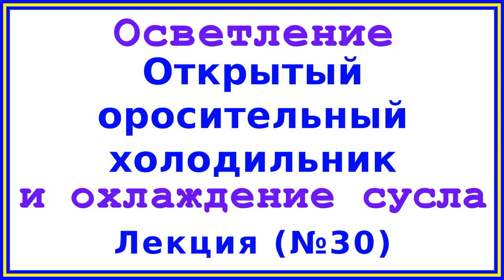Открытый оросительный холодильник | Лекция 30 по пивоварению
Открытый оросительный холодильник используют на второй стадии охлаждения сусла, которое поступает из холодильной тарелки или отстойного аппарата.

Новые лекции уже на Boosty:
31. Закрытые холодильники | «Труба-в-трубе» и пластинчатые

32. Отделение взвесей при осветлении сусла на фильтр-прессах

33. Гидроциклонный аппарат для осветления сусла

Охлаждение сусла от 60 до 5"С проводят быстро во избежание развития посторонних микроорганизмов.

Открытый оросительный холодильник представляет собой плоский вертикальный змеевик из горизонтальных медных труб, спаянных между собой в местах соприкосновения и образующих сплошную поверхность охлаждения.

Холодильник разделен на две секции: верхнюю и нижнюю. В верхней секи по трубам циркулирует водопроводная вода, в нижней - охлажденная вода или рассол. Охлаждающие жидкости подают в секции снизу вверх.